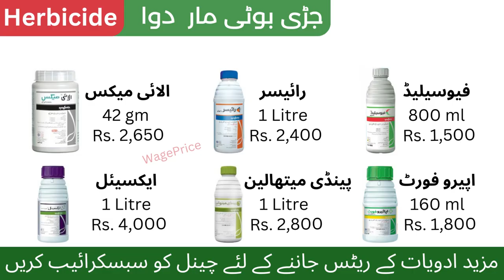Syngenta Products Price List Pakistan 2024 | Naya Sawera Herbicide, Insecticide, Fungicide Seed Care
In this video, we will share Syngenta Products Price List Pakistan 2024.

✅ Polytrin C Price in Pakistan
✅ Isabion Syngenta Price in Pakistan
✅ Naya Sawera Products Price in Pakistan
✅ Naya Potash Price in Pakistan
✅ Quantis Syngenta Price in Pakistan
✅ Amistar Top Price in Pakistan
✅ Solvigo Syngenta Price in Pakistan
✅ Pesticide Price List in Pakistan
✅ Dual Gold Price in Pakistan
✅ Syngenta Sop Price in Pakistan
✅ Polo Syngenta Price in Pakistan
✅ Enrich Syngenta Price in Pakistan
✅ Gangvi Spray Price in Pakistan
✅ Ampligo Syngenta Price in Pakistan
✅ Solubor Syngenta Price in Pakistan
✅ Thiovit Jet Syngenta Price in Pakistan
✅ Karate Syngenta Price in Pakistan
✅ Folio Gold Price in Pakistan
✅ Syngenta Quantis 1 Liter Price
✅ Apron Maxx Syngenta Pakistan Price

Address: 31/A/1, Shekhupura Road, Shahdra More, Lahore.